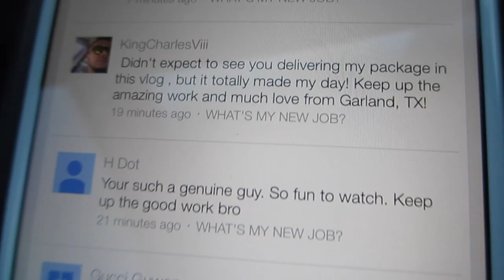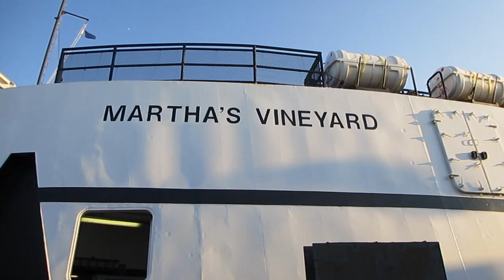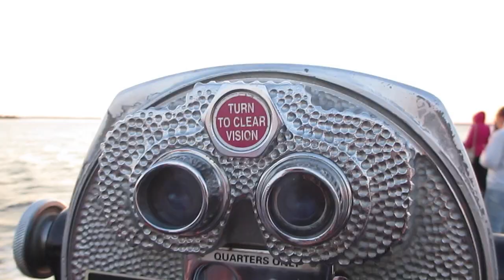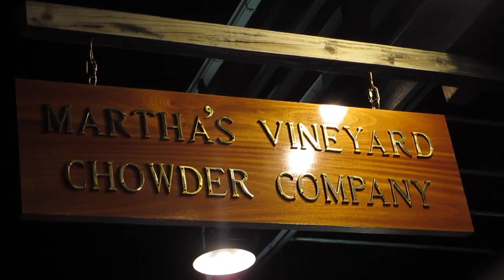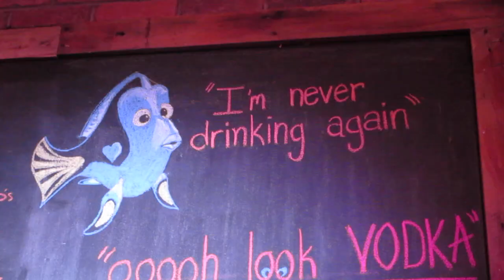SUNSET BOAT RIDE!🌅⛵️